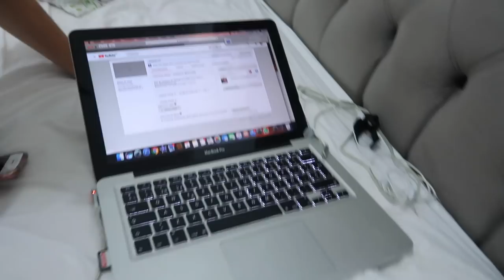FAXINA QUARTO CASA MAE